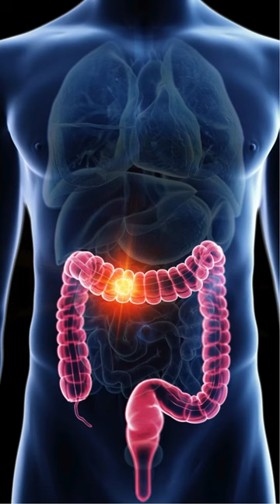Top 10 Foods For Cleansing Your Colon Naturally 🌿🥬🍋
Top 10 Foods To Cleanse Your Colon Naturally 🌿🍋🥬

 10. Apples - Packed with fiber and antioxidants, apples aid digestion and support colon health, keeping things moving smoothly.

 9. Prunes - High in fiber and natural laxatives, prunes help relieve constipation and promote regularity in bowel movements.

 8. Fermented Foods - Rich in probiotics, fermented foods like yogurt, kimchi, and sauerkraut restore gut balance and improve colon function.

 7. Ginger Tea - Soothing and anti-inflammatory, ginger tea aids digestion, reduces bloating, and supports colon cleansing.

 6. Avocado - Loaded with healthy fats and fiber, avocados lubricate the digestive tract and promote gentle elimination.

 5. Flaxseed - High in fiber and omega-3 fatty acids, flaxseeds promote bowel regularity and reduce inflammation in the colon.

 4. Sea Salt & Water - A natural saline solution that hydrates the colon and aids in detoxification, supporting healthy bowel movements.

 3. Chia Seeds - Rich in fiber and omega-3s, chia seeds bulk up stool, regulate bowel movements, and promote colon health.

 2. Leafy Greens - Spinach, kale, and other leafy greens are rich in fiber, vitamins, and minerals,promoting colon cleansing and overall digestive health.

 1. Apple Cider Vinegar - Packed with enzymes and beneficial acids, apple cider vinegar supports digestion, balances gut bacteria, and aids in colon detoxification.

🌱 Incorporate these cleansing foods into your diet to support a healthy colon and improve overall digestive function. 🌿